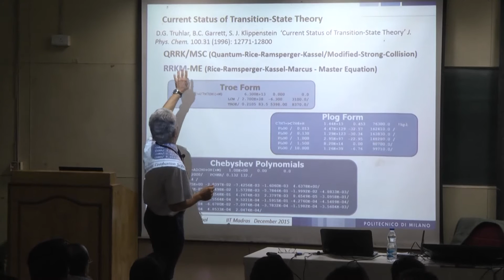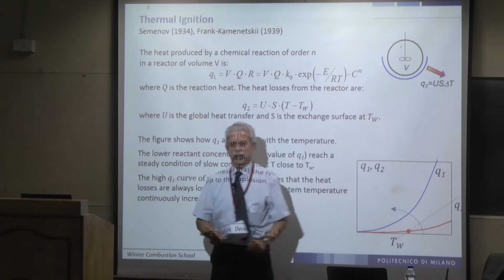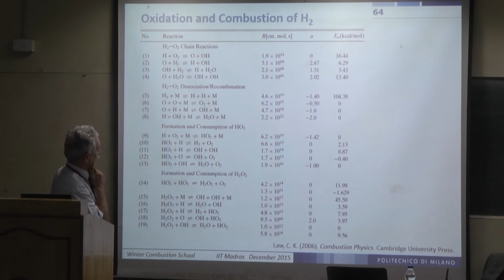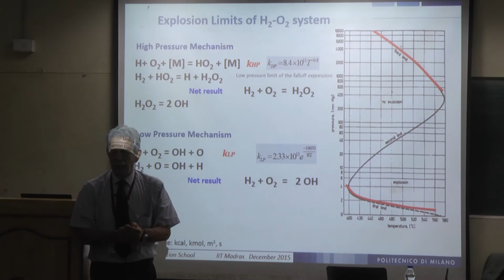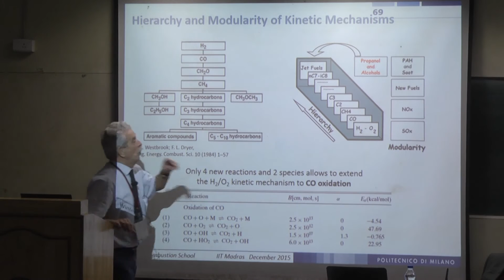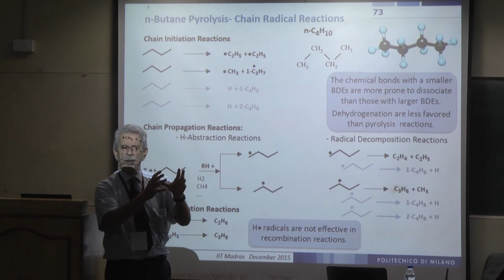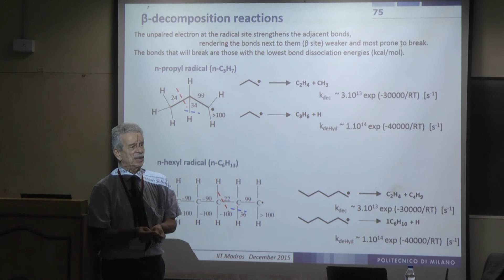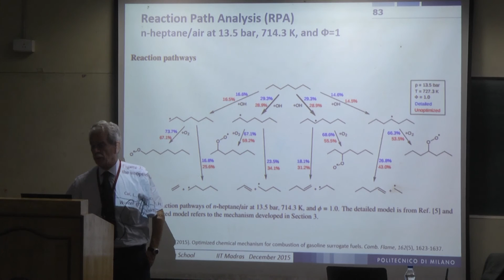NCCRD@IITM-Combustion Kinetics by Prof Eliseo Ranzi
ICIWS India 2015-lecture -2 by Prof Eliseo Ranzi
Low and high temperature combustion,Ideal Reactors,PAH and Soot, Combustion of methane,Reactions in Ideal Reactors with negligible molecular transport,plug flow and stirred reactors,Low and high temperature combustion of hydrocarbons.